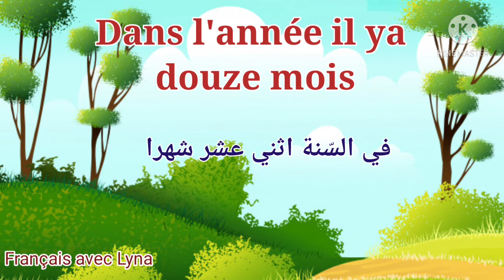Les jours, les mois et les saisons de l'année.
Apprendre les jours, les mois et les saisons de  l'année sans difficultés.
تعلم الأيام.الاشهر والفصول بكل بساطة وبسرعة البرق.